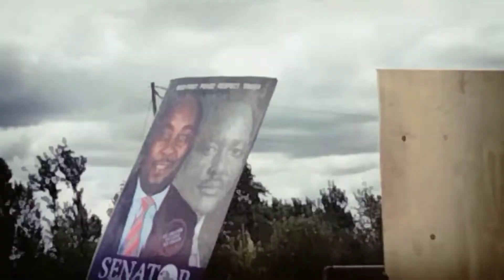KALONZO MUSYOKA TODAY ENDORSED DR. ERASTUS MBUNO FOR MCA. ENDAU/MALALANI WARD